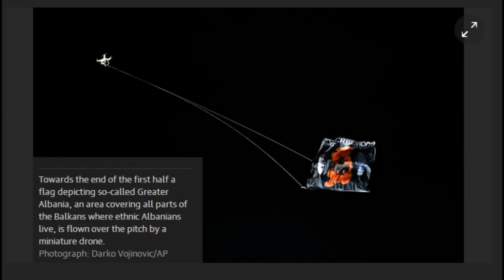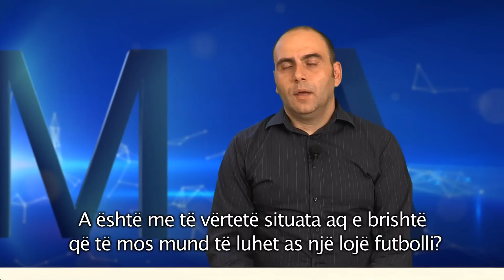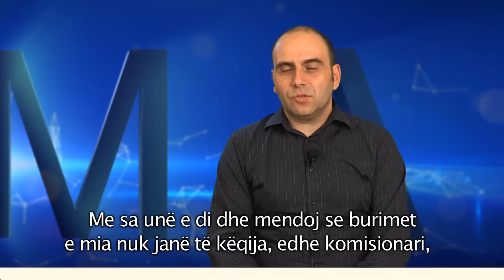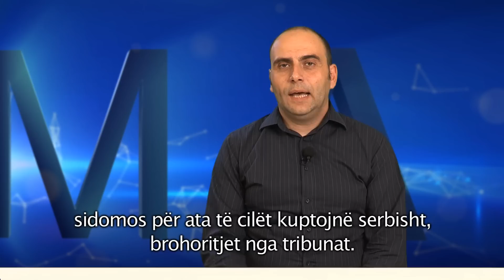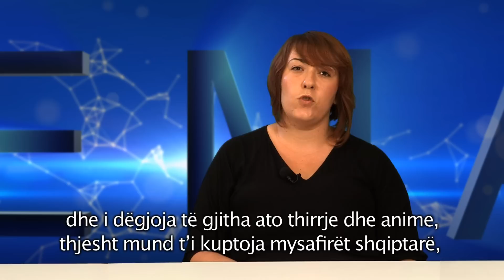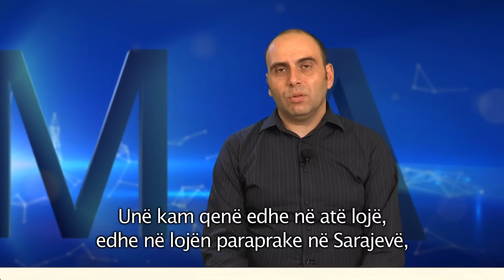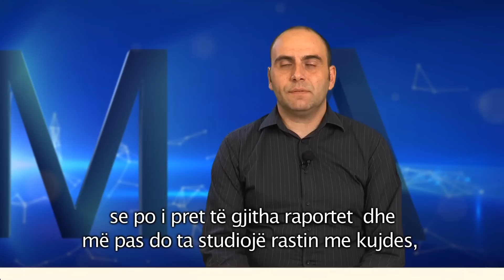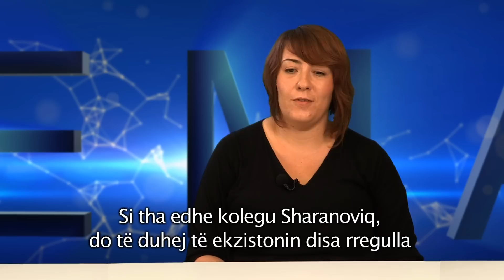TEMA EP 08 - "BALKAN FOOTBALL"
Çka thotë Fadil Vokrri,  lojtari i gjeneratës së artë i viteve të 80-ta, që kishte luajtur futboll në tensione politike në ish-Jugosllavi dhe çka thotë Arlinda Krasniqi, hendbollistja e kombëtares së Kosovës që ndeshjen e parë ndërkombëtare e luajti kundër Serbisë?
Ata janë përballë panelistëve nga Beogradi si Millosh Sharanoviq, komentatori më i popullarizuar i sportit i B92 dhe Jasmina Llazoviq nga Iniciativa e të Rinjve për të Drejtat e Njeriut.

Llazoviq rrëfen se si e kishte përjetuar shikimin e lojës në Beograd me të rinjtë nga Prishtina e Presheva.

 Ajo tregon se bashkë me ta ishte nisur për të shkuar në stadium por për shkak të atmosferës së tensionuar që është vërejtur edhe në rrugë, kishin vendosur ta shikojnë lojën nga shtëpia e saj. Jeta në Kosovë transmeton edhe intervistën ekskluzive me Lorik Canen, kapitenin e kombëtares shqiptare. Cili ishte momenti që e shtyu Canen që të lë topin anash dhe të luftojë me grushte në ndeshjen mes Serbisë e Shqipërisë?